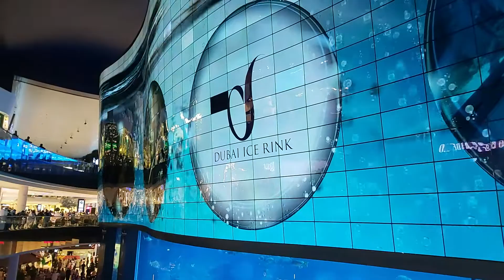aquarium dubai mall